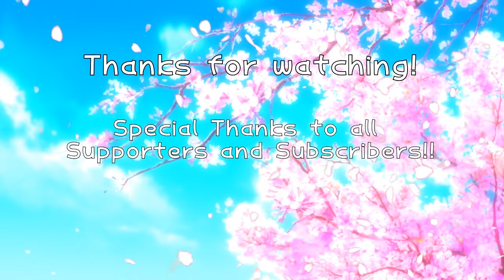The-Sakura-Samurai Plays - Mario Kart 8 Deluxe Booster Course Pass Online Session 170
First Aired on June 3, 2022